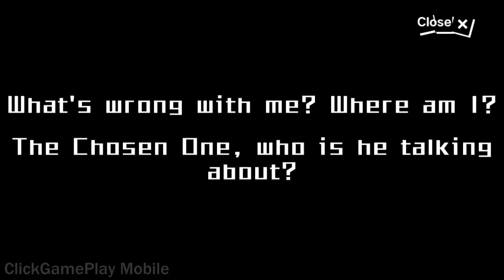Monster Quest: Seven Sins Gameplay | Android , iOS | Role playing | by uBeeJoy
Thousands of years ago, a huge force detonated the universe, and the Original Hero King left the only relic-the Emperor's Tome Shard, which sealed the power of creation and destruction.
The legendary fated one will come to Aurora Planet and experience the dynamic story surrounding the relic. Begin your adventure with ultimate monsters in Aurora Planet！

100+ Mighty Monsters to Raise.
-Collect through the story as well as Augmented Reality capture to assemble your dream team!
-Combine genes, talents and abilities to upgrade combat effectiveness.
-Control your unique monsters and win the absolute glory.

Endless evolution, unlimited tactics
-Evolve into your ultimate potential.
-Employ a multitude of strategies with different monster attributes!
-Create your own strategy to attack enemies!

Epic Monster Battles are waiting!
-Enjoy stunning 3D visual effects in battle.
-A dynamic combat system awaits~
-Team up with your monsters and BATTLE till the end!!

Various Dungeons to Explore
-Well-designed BOSS, PVE, PVP dungeons to challenge.
-The ARENA where you can compete with players in real-time combat awaits！
-Show your courage and skill to acquire abundant loot.

Seven Sins has Awakened!
-The Brand New Monsters of Seven Sins are here!
-Dive deep into the epic story through Seven Sins.
-Fight against Duster to save the world of Aurora.